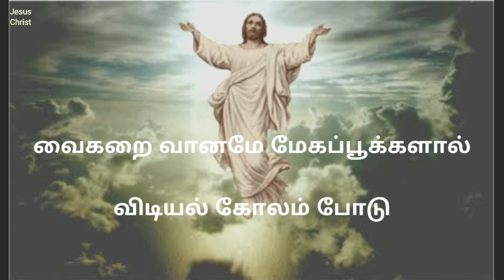Vaigarai Vaaname Song Lyrics in Tamil | Christian Song | Easter Song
Vaigarai Vaaname Song Lyrics in Tamil.

வைகறை வானமே பாடல் வரிகள்.

| Easter Song | உயிர்ப்புப் பாடல் |